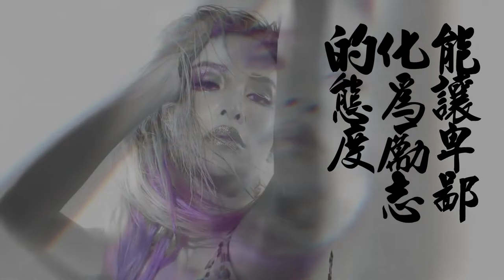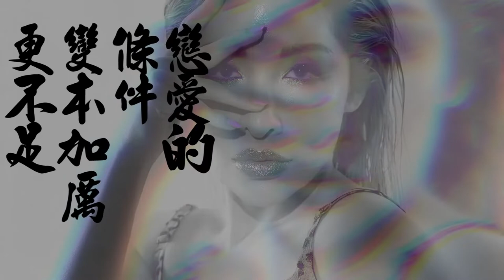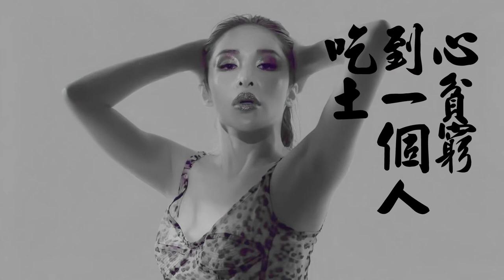Elva Hsiao - 大師講 Lyric Video(unofficial)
蕭亞軒 - 大師講 歌詞版MV(非官方)
中文詞:陳珊妮Sandee Chan
OC/OA:Bianca Oeschle/Louis Schoorl/Reese Szabo